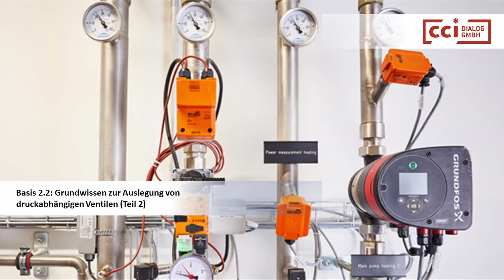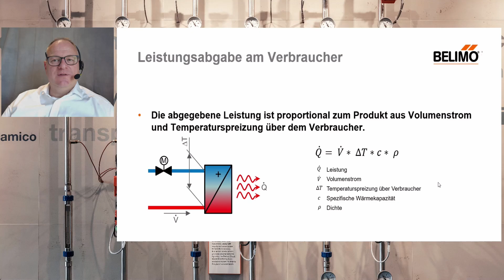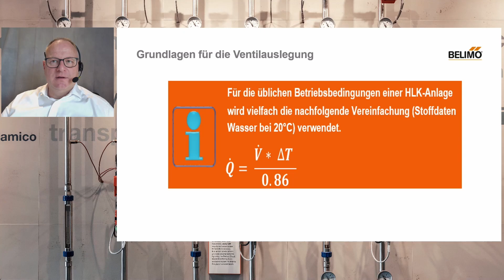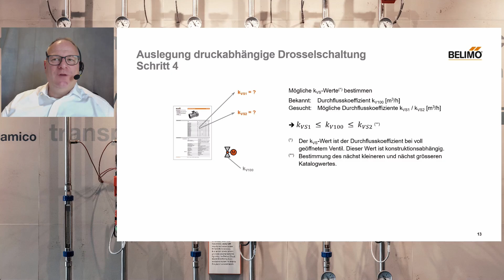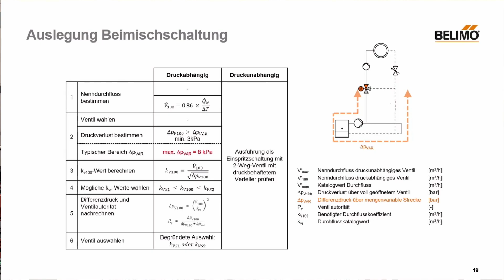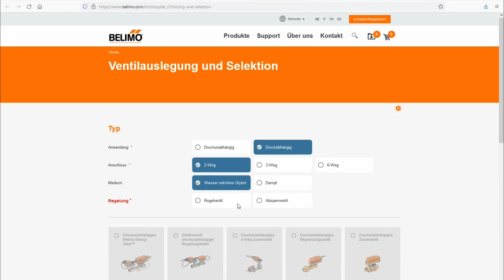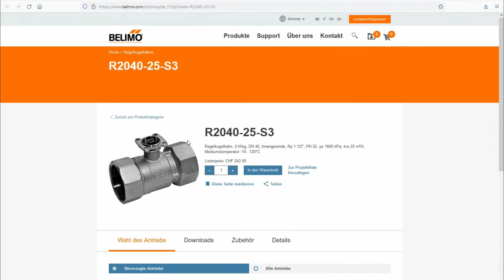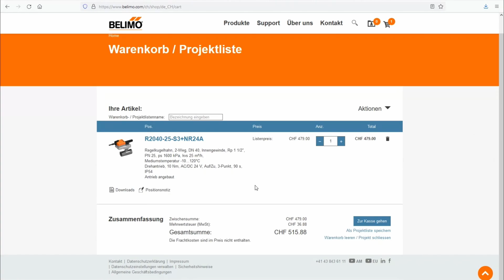Lernvideo: Grundwissen zur Auslegung von druckabhängigen Ventilen: Teil 2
Wie wende ich das in der vorangegangenen Basisschulung 2.1 vermittelte Wissen bei der Auslegung druckabhängiger Ventile richtig an? Und welche Formeln benötige ich dazu?

Die in diesem Video gezeigten Produkte sind nur in ausgewählten Regionen erhältlich. Bitte wenden Sie sich an Ihren regionalen Vertriebsmitarbeiter.
Über Belimo:
Belimo ist Weltmarktführer in Entwicklung, Herstellung und Vertrieb von Feldgeräten zur energieeffizienten Regelung von Heizungs-, Lüftungs- und Klimaanlagen. Klappenantriebe, Regelventile, Sensoren und Zähler bilden dabei unser Kerngeschäft. Das 1975 gegründete Unternehmen beschäftigt in über 80 Ländern circa 2200 Mitarbeitende und ist seit 1995 an der Schweizer Börse (SIX) kotiert.

Folgen Sie uns auf unseren Social-Media-Kanälen! 🔗